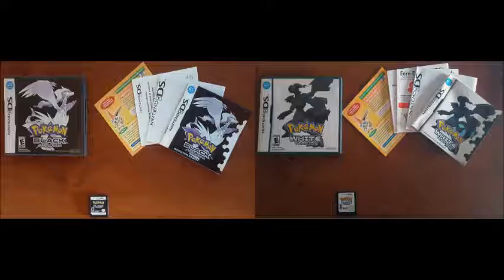Pokémon Black & White OST - Battle (VS Cynthia)